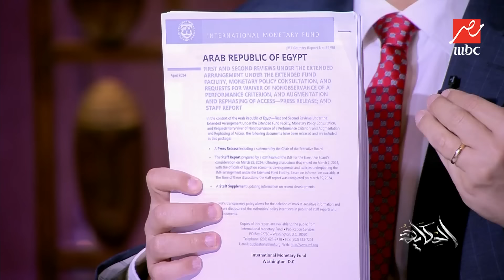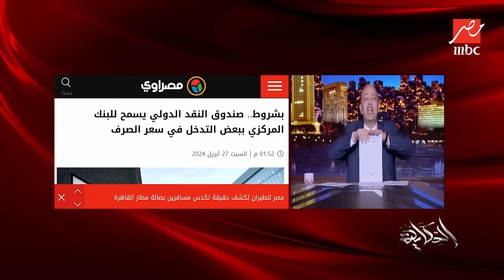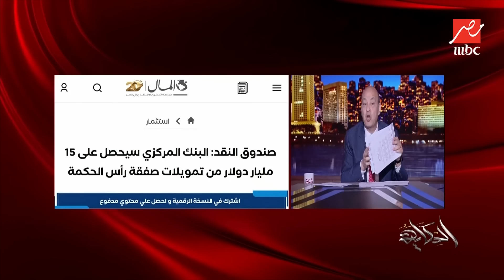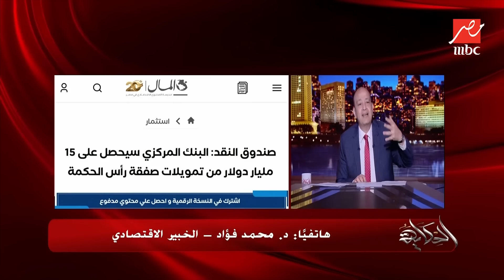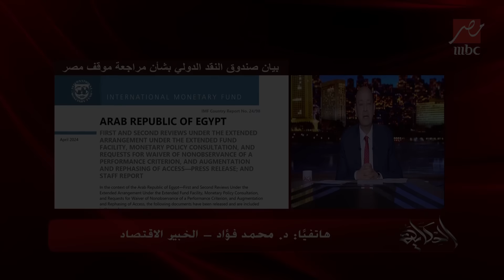الحكاية| مفاجآت جديدة في قرض صندوق النقد الدولي وبيع مصر لأصول أخرى ومليارات رأس الحكمة..القصة كاملة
أسبوع حافل بالأحداث الاقتصادية في مصر، بداية من حملة "خليها تعفن" ومقاطعة شراء الأسماك وتفاصيل جديدة عن الحملة وماذا حدث بها، الشيء المهم وهو تقرير صندوق النقد الدولي الذي يحمل العديد من المفاجآت والأخبار الجديدة التي تهم كل مصري، سواء عن موعد القرض، ومليارات رأس الحكمة وكيف يتم توزيعها؟ وأن مصر ستقوم ببيع أصول جديدة وكذلك الفجوة التمويلية الكبيرة وماذا ينتظر صندوق النقد الدولي من مصر.. تفاصيل كثيرة وهامة جداً في هذا الفيديو